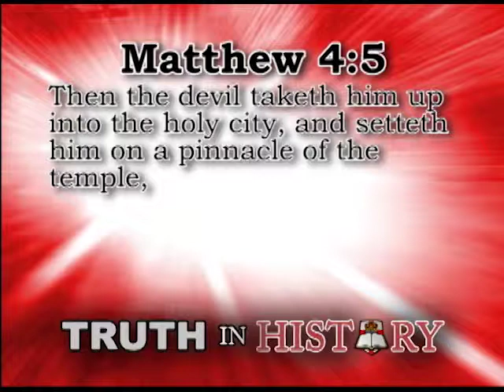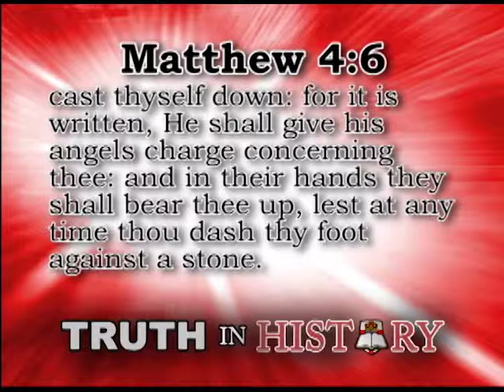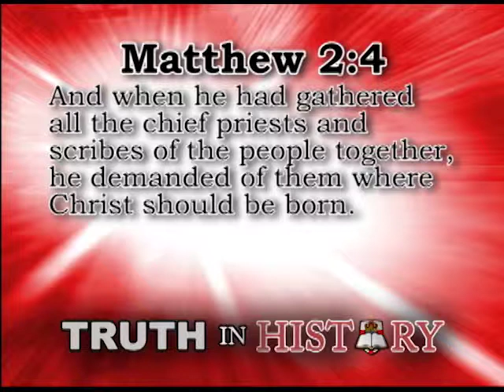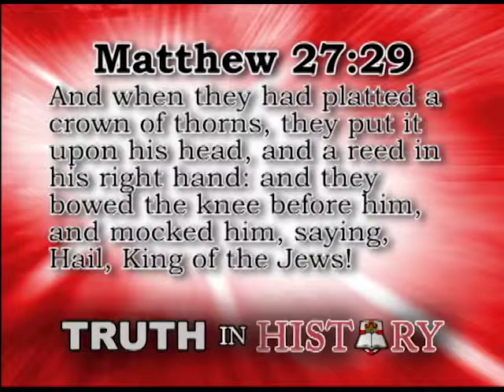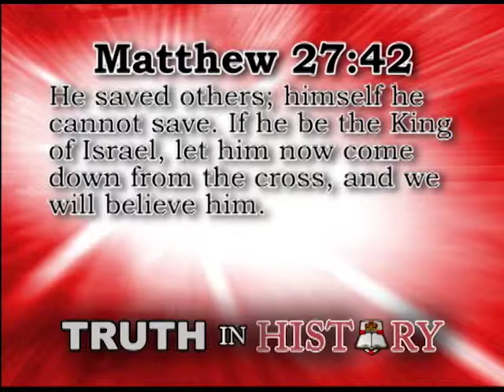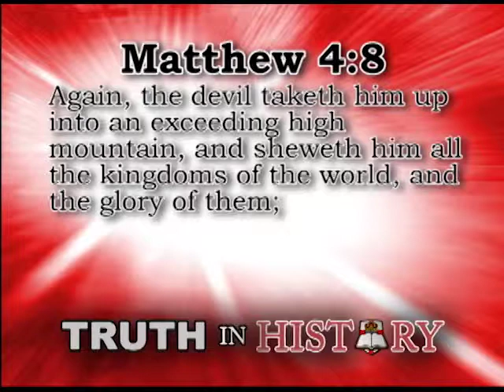The Wilderness Temptation of Jesus Christ - Part 3